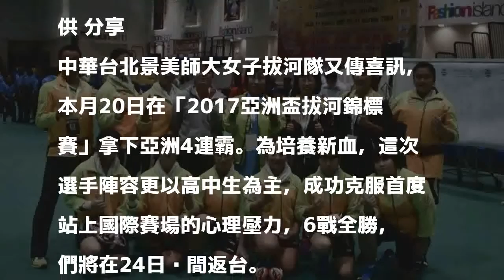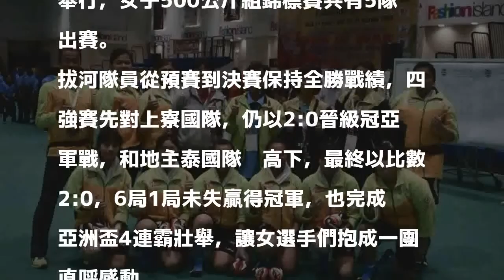拔河／亞洲盃4連霸 景女創6戰全勝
中華台北－景美師大女子拔河隊又傳好消息，20日成功衛冕「2017亞洲盃拔河錦標賽」室內500公斤組冠軍，氣勢如虹拿下亞洲四連霸。 圖／景美女中提供 分享